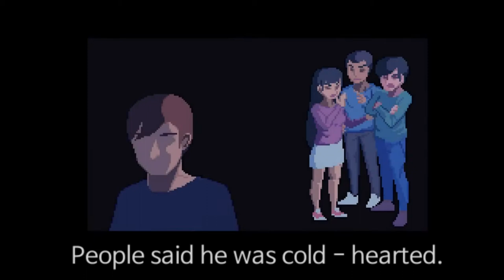Life Is A Game Gameplay Walkthrough | Part 9 Wealthy Teacher | IOS, Android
DAERISOFT
Android:

'Life is a Game' is a life simulation game where you see the life of a person from birth until death.
Listen to the laughter of children in the children's room.
You will feel calm.

■■■■■Game Introduction■■■■■

'Life is a Game' is a running game.
Your life and appearance changes based on the type and
amount of coins you obtain, the choices you make using
the Choice button throughout the game.

For example, if you painted a lot when you were a child,
your character develops into an artistic teenager and shows
their talents in art. If they play a musical instrument, there
is a higher chance that your character develops into a singer.

Also, you need to take care of your happiness and the relationships
you have with other people.

Experience the numerous ending scenes that changes based on all of
the decisions you make as a baby, as a child, as a teenager, as a man
in his prime and as an elder.

*Tip : Adequately make use of the skills on the lower left.
Items purchased from the shop appear when certain conditions have
been met, so make sure to keep an eye out.